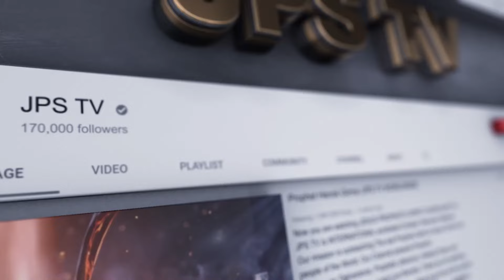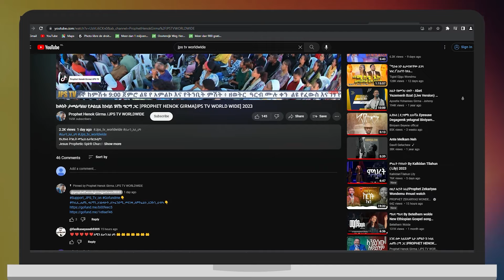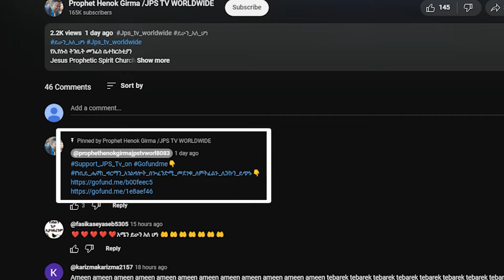እንግዳዬ🔥አምልኮ ከዘማር አቤነዘር ጋር |PROPHET HENOK GIRMA[JPS TV WORLD WIDE] 2024